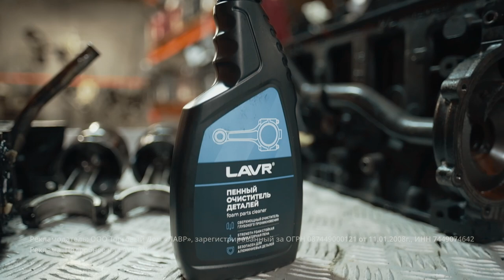🤯 Гид по слабостям Lada Vesta: много ли в ней косяков и как их исправить?